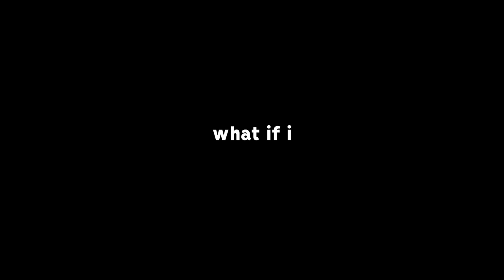Rocket League, but the boost pads are OFF THE GROUND